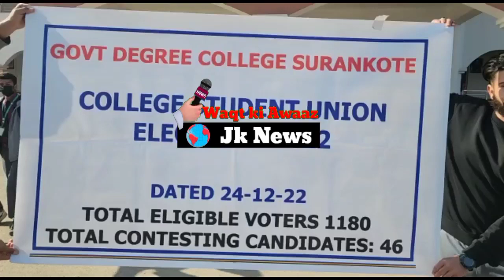First time in history of Government Degree College SURANKOTE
Students’ Union election is conducted by following the complete electoral process including preparation of voter lists,election cards, allotment of symbols, ballot boxes and ballot papers
Proper Election duties were also assigned to staff as Returning Officers Assistant Returning Officer Presiding Officers and Assistants.
It’s was wonderful experience for young voters
And student’s thanks to prof khaleeq Ahmed Qazi elcection commissioner for successfully completing this mountainous task
Students also thanked Principal Prof Khadam Hussain and Dr Syed Wajahat Hussain convener election committee